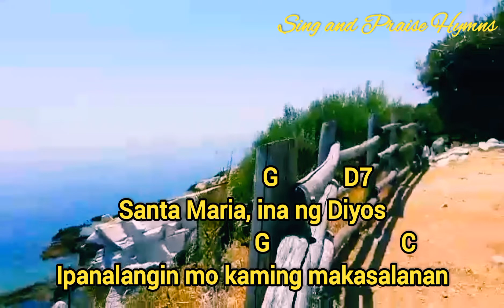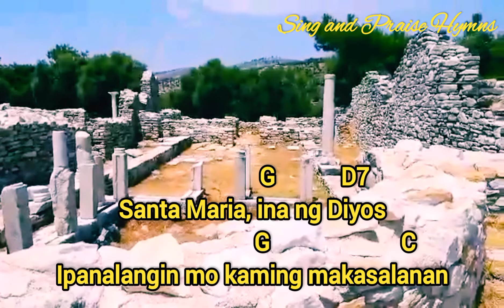Aba, Ginoong Maria lyrics and chords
Intro: Gm Cm D7 Gm

 Gm                    Cm
Aba, Ginoong Maria
          D7                   Gm
Napupuno ka ng grasya
           D7                   Gm
Ang Diyos ay sumasayo
                                Cm             D7        Gm
Bukod kang pinagpala sa babaeng lahat
               Cm      Gm
At pinagpala naman
                      D7              Gm   G
Ang 'yong anak na si Hesus

                        G           D7
Santa Maria, ina ng Diyos
                                  G                      C
Ipanalangin mo kaming makasalanan
      G                       D7               G
Ngayon at kung kami'y mamatay
Gm   G
A-- amen.